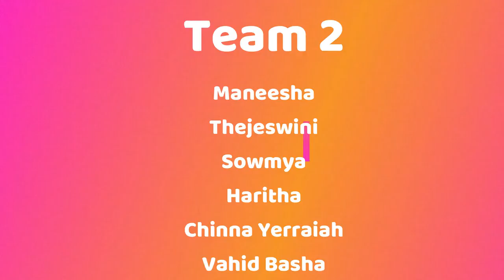ADZAP Promo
ADZAP Promo in Chadalawada Ramanamma Engineering College, Chadalawada Nagar, Tirupati.